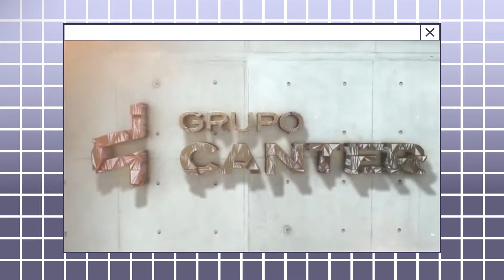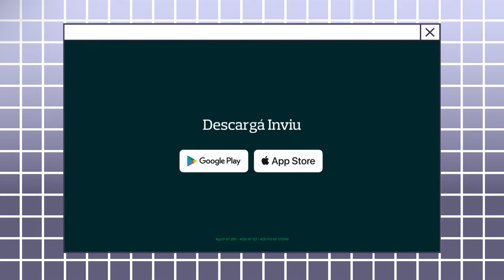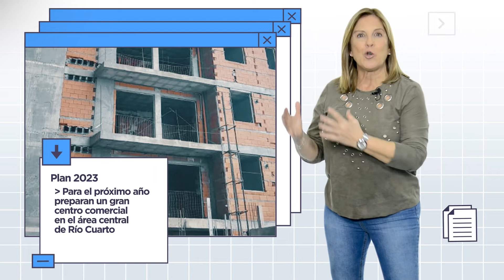Codesur con obras y lanzamientos en Córdoba, Villa María, Río Cuarto y Río Tercero - Programa 2496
🏗️ Codesur vive un 2022 híperactiva con variados proyectos inmobiliarios en diferentes puntos de la provincia: un housing en Capital, un edificio en Villa María, torres de departamentos y un centro comercial en Río Cuarto son algunas de las novedades que tiene en manos el grupo que nació con fuerte presencia en el interior.

💬 Hablamos con Bernardo Sosa Barreneche, presidente de Codesur.